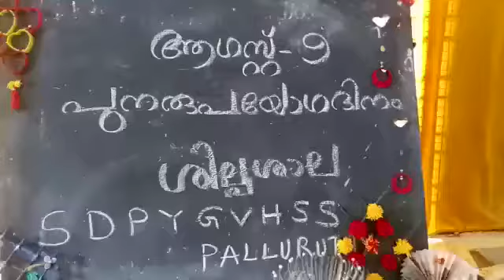SDPYGVHSS ൽ പുനരുപയോഗ ദിനത്തിൽ നടന്ന ശില്പശാലയിൽ നിന്ന്👆